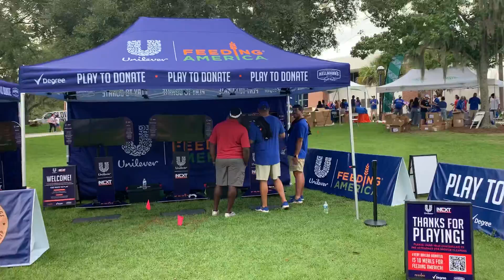2021 Sept 18th Florida Gators vs Alabama Gators Fan Fest